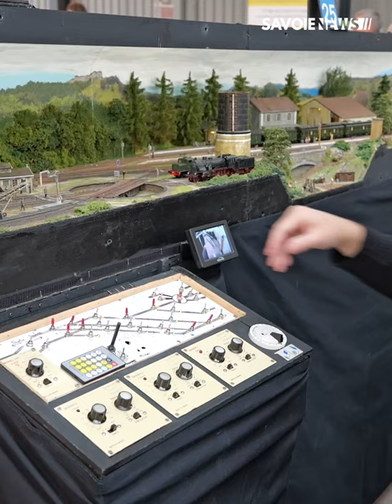Chambéry : Le Salon du Modélisme de Chambéry : L'événement incontournable du modélisme en France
LOISIRS - Le Salon du Modélisme de Chambéry : L'événement incontournable du modélisme en France 🚋

Depuis le samedi 28 octobre, 600 exposants et marchands ont pris place à Savoiexpo pour le traditionnel salon du modélisme. Des trains, des autos, des avions, des figurines… ravissent petits et grands.

Le salon est accessible jusqu’au dimanche à 17h. L'entrée pour les adultes est à 10€, pour les 12-18 ans à 5€, et gratuite pour les moins de 12 ans.